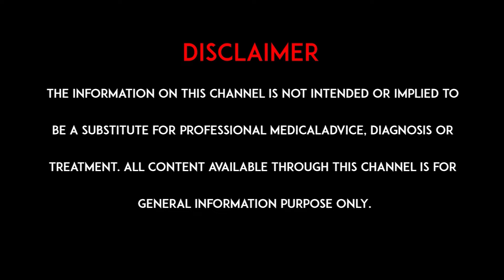ఉదయం చేసే ఈ మంచి పనులతో బరువు తగ్గించుకోవచ్చు l Weight Lose l hmtv Health